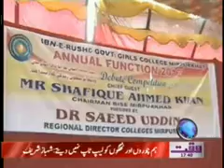Mirpurkhas Ibne Rushd Annual Program Report By Waqt News